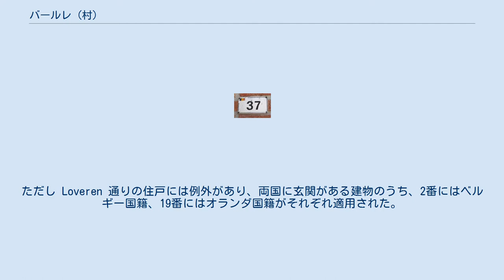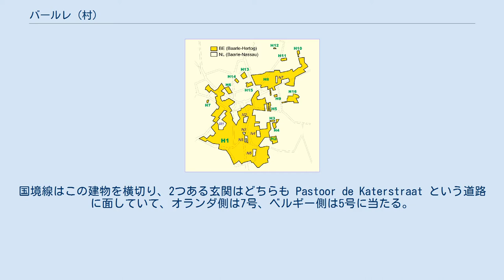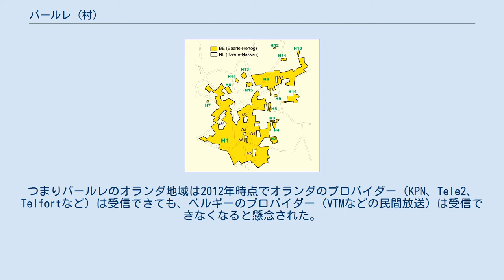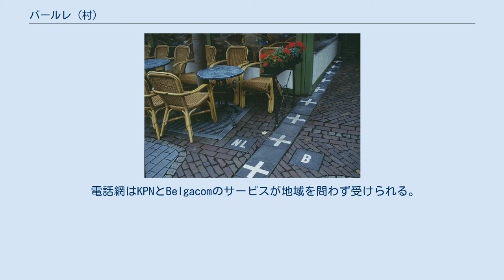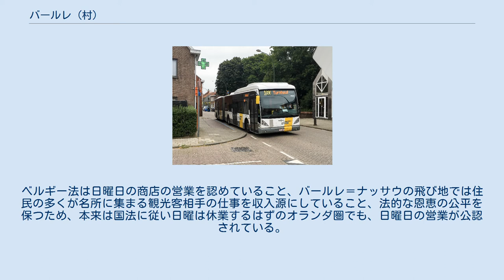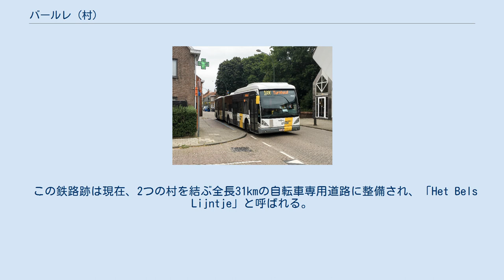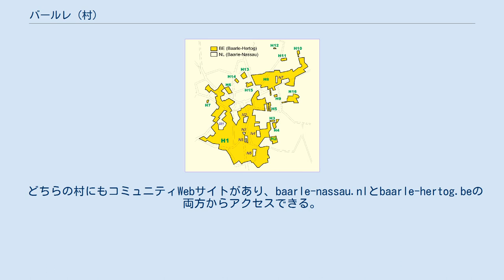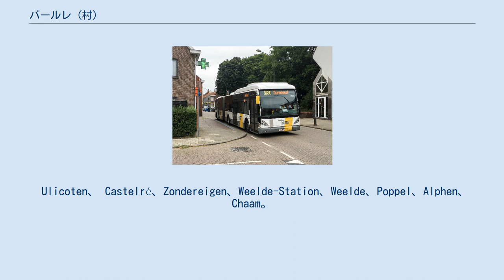バールレ (村)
バールレ（オランダ語: Baarle）はベルギーとオランダの国境の村である。
かつての広がりは両国に分割され、パッチワーク状に分布する。
地名も異なり、ベルギー領の地域はバールレ＝ヘルトフ（図のH）、オランダ領の地域はバールレ＝ナッサウ（図のN）と呼びわける。
オランダ領内のベルギー飛び地は16箇所あり、そのうち上図のN1からN7までの7ヵ所は包領（exclave）としてオランダ領を囲む。
アントワープ地方ギンホーフェン（Ginhoven）近郊の8番目のベルギーの村もオランダ領を包領とする。
両国間の国境は1995年に確定し、以前の中立地であった牧草地の帰属も確定した。
バールレには四国国境もあり、飛び地2ヵ所が関与する。
 国境検問所214番と215番の間に土地は5732筆あり、個別に国籍が割り当てられた。
また合計20ヵ所のベルギーの飛び地（現在のバールレ＝ヘルトフ）がオランダのバールレ＝ナッサウ地域内に点在し、ベルギー国境から最大で 5 km 離れている。
 国境線の確定を受け、建物によっては両国にまたがる形になり Zeeman 地区で顕著である。
該当する不動産の住所地にはいわゆる「玄関の規則」voordeurregel が適用され、玄関がどちらの国にあるかで決まる。
ただし Loveren 通りの住戸には例外があり、両国に玄関がある建物のうち、2番にはベルギー国籍、19番にはオランダ国籍がそれぞれ適用された。
便宜上、すべての家屋番号標には国がわかるように目印がある（ベルギー側は国旗、フランス側は青と赤の色帯）。
 バールレの地名の由来にはいくつもの説があり、原語「Baarle」は古文書の表記に Barle、Barlo があること、後者は接尾辞の「-loo」が付き、「集落の隣にある砂地の森」を指すという理解は確定している。
1件目の原語「Barle」は次のように説明される。
 現在の地名はどちらも後半が接尾辞であり、Hertog はブラバント「公爵」、Nassau はブレダ領主の「ナッサウ家」を指す。
 トンメル集落の周辺には先史時代の古墳が多数あり、名前はラテン語の「古墳」に由来する。
またこの地域では青銅製の壺（Urns）も出土し、青銅器時代から人が住んだことがわかった。
 低湿地だったこの地域は、12世紀末にブラバント公アンリ1世の領地であった。
1198年に公爵は賃貸料を稼げる土地は手元に残し、残りの領地をブレダ（オランダ）のスコーテン家のゴッドフリートに譲渡した。
現在、一方でその地域はベルギー領、他方、当時のゴットフリートが得た地域はオランダ領である。
「ブレダ領主」という称号の保持者は現在、オランダ国王ウィレム・アレクサンダーで、「ブラバント公」号はベルギー王位継承者の儀礼称号として伝わる。
 バールレ＝ヘルトフとバールレ＝ナッサウにはそれぞれの選挙で決まる首長と町議会があり、警察署も教区教会も個別に置く。
また両町議会が合同評議会を設けてインフラとして電気、上水道、ガスの供給を行い、高速道路の補修やごみ収集などを管理する。
国境線は1995年にようやく確定した。
 双方の評議会は互いに出資して共同文化センターを建設し、共同図書館を利用できるようにした。
国境線はこの建物を横切り、2つある玄関はどちらも Pastoor de Katerstraat という道路に面していて、オランダ側は7号、ベルギー側は5号に当たる。
観光局もあり、オランダとベルギーの両方の観光局が職員を置く。
 商取引の法規は、オランダ領はオランダ法、ベルギー領はベルギー法のもとにある。
法律の違いから長年にわたり密輸が横行したものの、1993年のヨーロッパ統合以降、「密かに持ち込んで高値で売る」ことそのものにあまり意味がなくなった。
かつて第二次世界大戦後、ベルギーで品薄だったバターをオランダで買い付け、こっそりとベルギーに持ち込んで売る人は少なくなかった。
現代でも形を変えた密輸は存在し、オランダでは売っていない花火をベルキーに出かけて買い、国境を越えて持ち込む人は多い。
 バールレ＝ナッサウ（オランダ）のカフェ。
足元の十字のマークはベルギーとの国境線。
 この地域は産業が複数あり、基本は農耕地帯である。
背景の複雑な状況に根差し、現金収入の重要な源として、長年、密輸が半ば公然と行われた。
高級品店が立ち並び、中産階級にも喜ばれ店は繁盛した。
周辺には公園も多い。
 21世紀初頭の10年にバールレ全域の人口は、予測どおりの減少傾向...